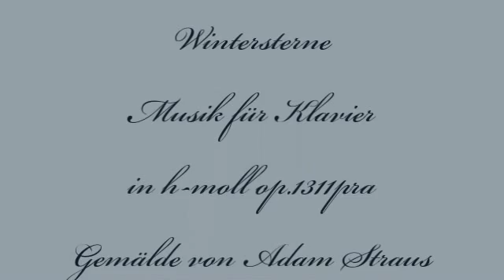Herb Weidner Winterstern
Die kalten Wintersterne. Musik für Klavier in h-moll op.1311pra. Am Klavier : Herb Weidner